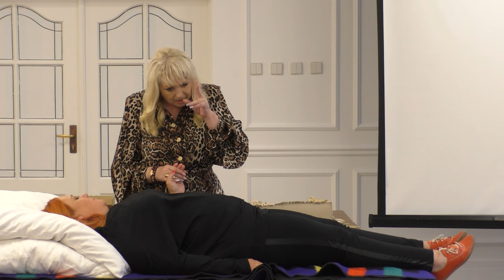Oczyszczanie czakr fizycznych - prezentacja cz.3 - Warsztaty z Medium Gdańsk Jelitkowo 2022